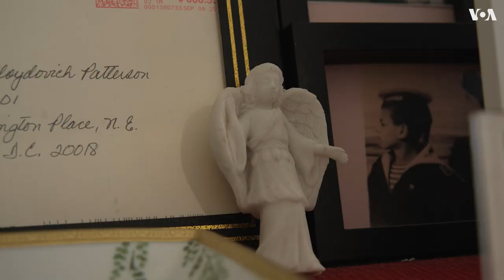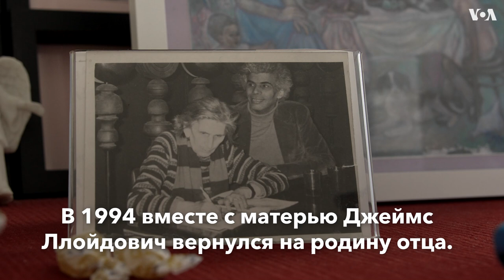Актер фильма «Цирк» Джеймс Ллойдович Паттерсон о своей роли, СССР и мире до войны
Перед самым началом российского вторжения в Украину мы записали интервью с Джеймсом Ллойдовичем Паттерсоном — поэтом, советским морским офицером и актером одного фильма. Паттерсон сыграл темнокожего сына Любови Орловой в фильме Александрова «Цирк» 1936 года.

Джеймс Ллойдович рассказал нам о фильме и о своей жизни, не уступающей ему по яркости: в ней были и попытка вербовки сотрудниками КГБ, и поход к берегам Кубы на подводной лодке.

После 24 февраля мы решили повременить с выпуском истории. Мы публикуем ее сейчас, спустя 3 месяца после начала войны.